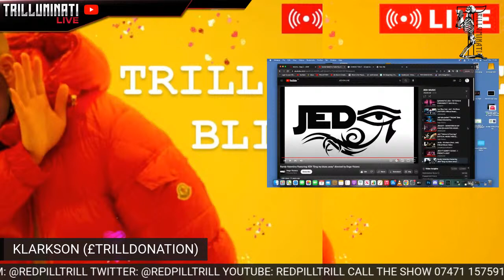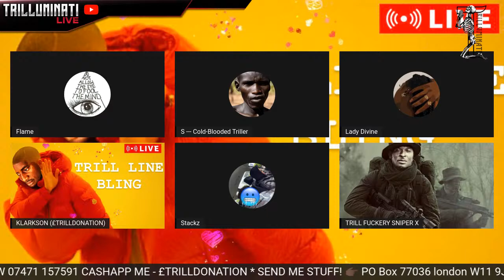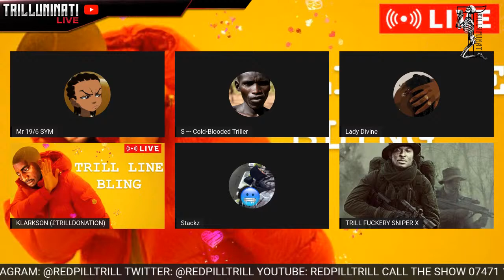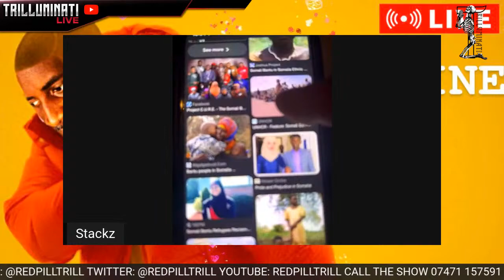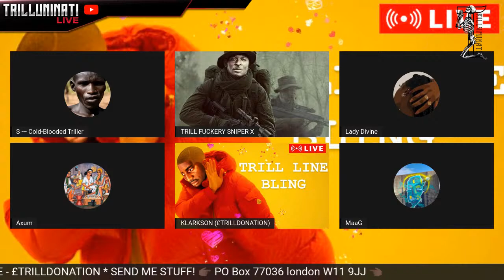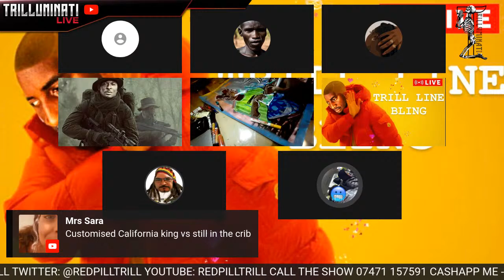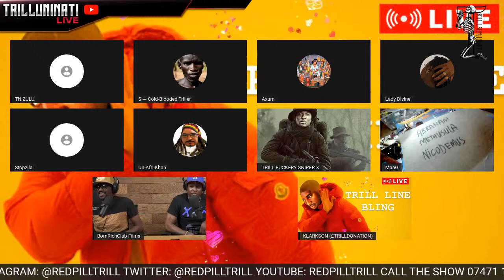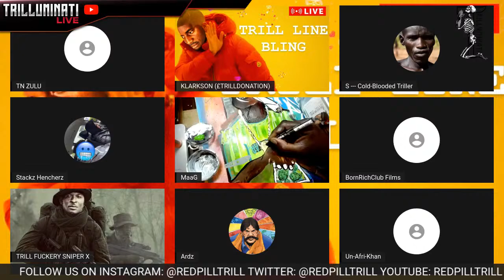W O R L D - W A R - W E D N E S D A Y | open panel | TRILLUMINATI LIVE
LIVE NEWS EXCLUSIVE FUNNY COMEDY FIGHT DEBATE EXPOSED SPEAKERS CORNER JEDI MUSIC RELIGION WEDNESDAY liz truss mlo truss pm uk mad itch 67 SATANISM FREEMASONRY POLICE PAN AFRICAN QUEEN ELIZABETH LONDON BRIDGE UNICORN KING CHARLES. Chris Lana stormzy protest Queens funeral Chris kaba Leicester hijab Hindu Muslim clash Ali dawah police bored ape yacht nft skepta stormzy Kanye RISHI SUNAK prime minister